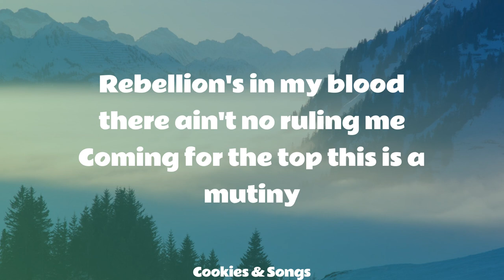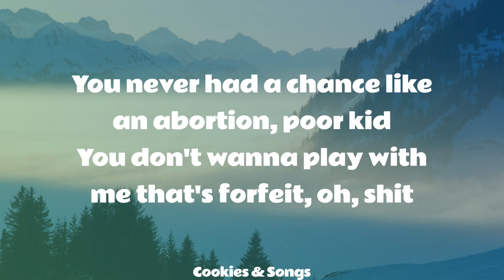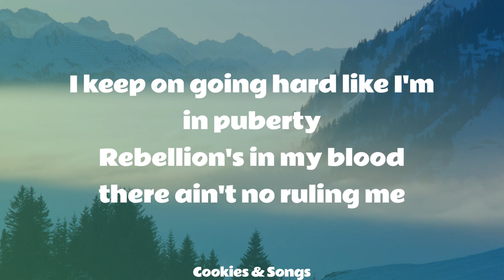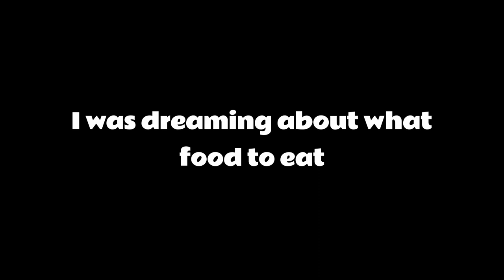Egzod - Mutiny - xChenda Remix (Lyrics)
LYRICS

Shh don't sleep
Go slowly
Shh don't sleep
Go slowly
They was sleeping, they would snooze on me
I was dreaming about what food to eat
While they sleep and while they snoozed on me
I was seizing opportunity
Now they don't know what to do with me
I keep on going hard like I'm in puberty
Rebellion's in my blood there ain't no ruling me
Coming for the top this is a mutiny [x3]
This is a mutiny
Ayy you buy my shit I want percentage
Punch you in the mouth like fuck your dentist, yeah
You never had a chance like an abortion, poor kid
You don't wanna play with me that's forfeit, oh, shit
Took it to a place they nevеr thought I could
Now the lone wolf is howling up in Bollywood
Now I got some confidеnce they call me cocky
Punch a fucking tiger in the eye, I feel like Rocky
I am untouchable, I cannot fuck with you
I do not follow rules, makes me uncomfortable
I got all this passion and desire forge my pathway with the fire
Never passive I acquire 'til I'm crashing your empire
Coming for the top this is a mutiny
Don't know what to do with me